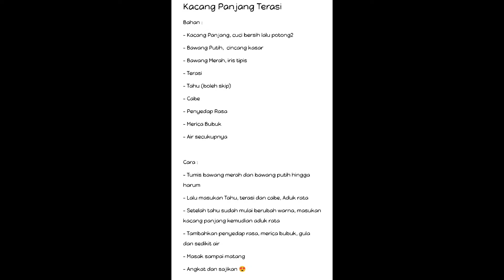Kacang Panjang Terasi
Haii haiii semuanya 🥰

Aku Herlina 👩‍🍳
Aku sukaaa banget sama masak memasak atau mengolah bahan2  (yah walau gak ahli banget sih 🤭)

Aku disini ingin berbagi resep yang mudah² untuk teman2 semuanya 🥰

Semoga kalian semua suka yah dengan konten memasakku 🥰🥰

Thanks 🙏🏻🙏🏻